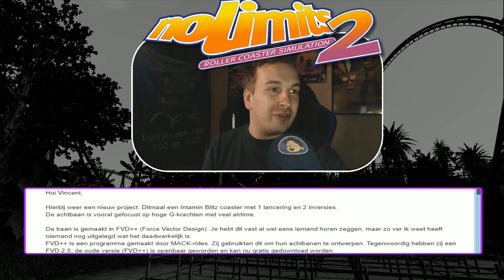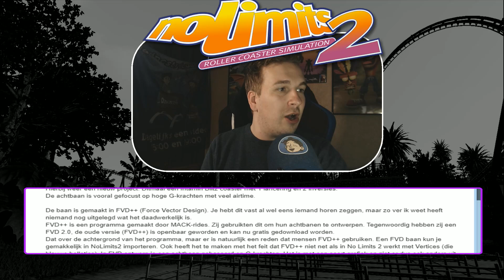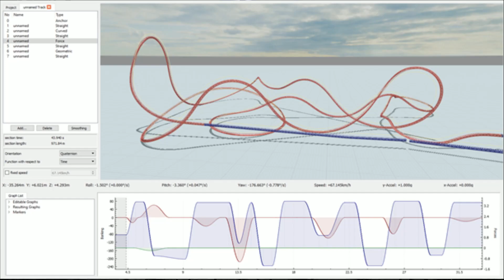SAMEN WERKEN AAN EEN PROJECT? - NO LIMITS #731